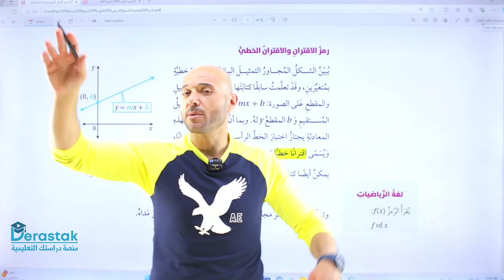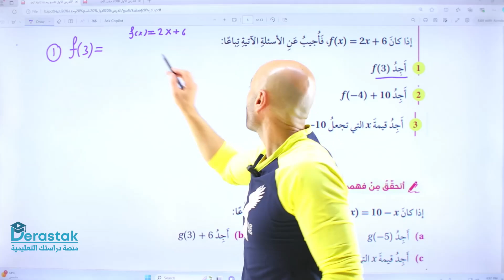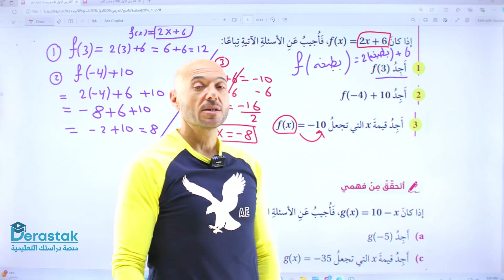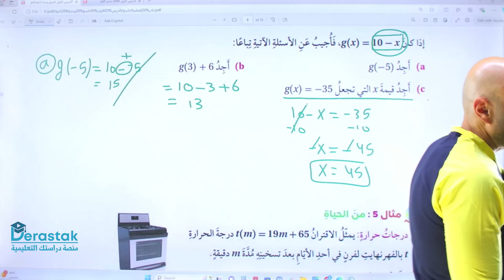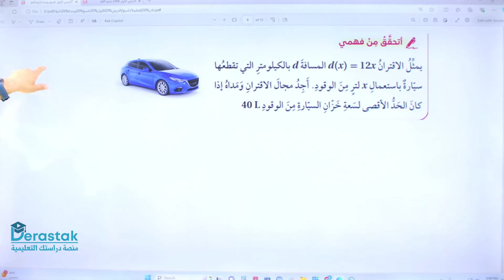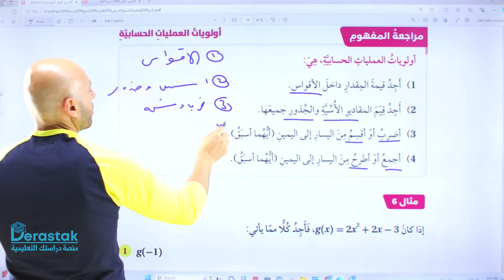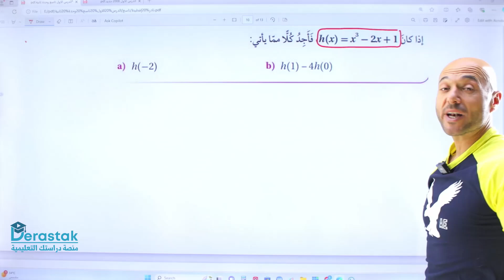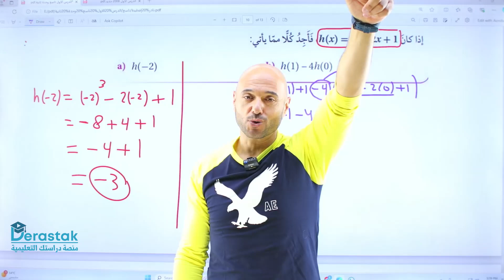الاقترانات الجزء الثاني || الرياضيات || الصف التاسع || أ. نادر إقطيط